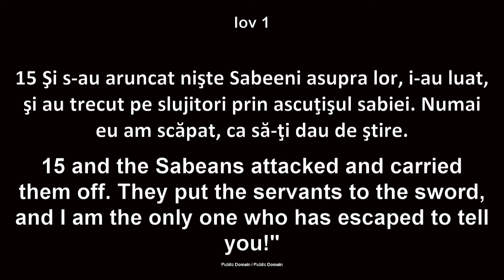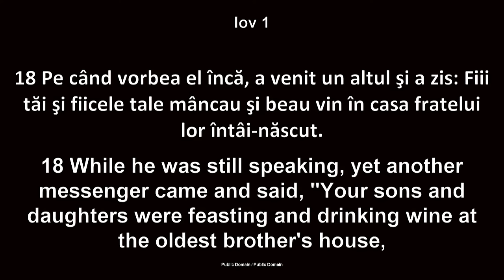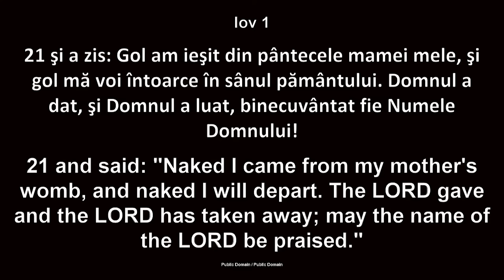Nelu Brie - Îndurând insuportabilul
Biserica Betania Chicago - mesaj de încurajare și zidire spirituală, rostit de pastorul Nelu Brie, în data de 12 noiembrie 2023. Predici pentru vremuri grele